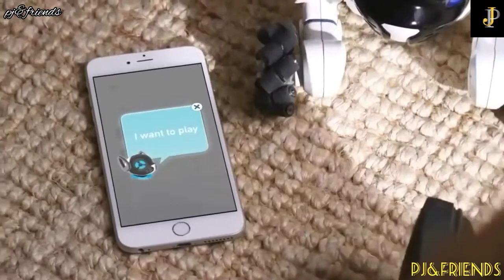அடுத்த தலைமுறை ரோபோட்கள் || next generation robot || tamil || pj&friends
இந்த உலகத்தில் அடுத்த தலைமுறை என்பது ரோபோட்கள் கையில்தான் உள்ளது என எல்லாமே இணையதள மற்றும் ஆன்லைன் மூலம் எல்லாம் செயல்படத் தொடங்கிவிட்டன இனி எல்லாம் ரோபாட் தான் தானியங்கி மூலமாக எல்லாம் செயல்படும்